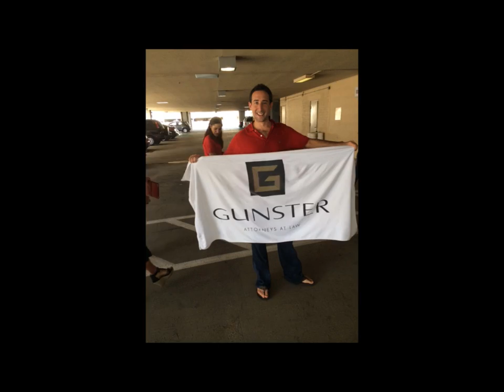Gunster takes the ALS Ice-Bucket Challenge (photo stills)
Gunster's Fort Lauderdale office takes the ice-bucket challenge to benefit ALS.